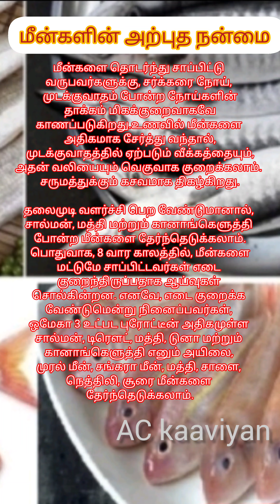மீன்கள் சாப்பிட்டா அவ்வளவு நன்மை இருக்கா